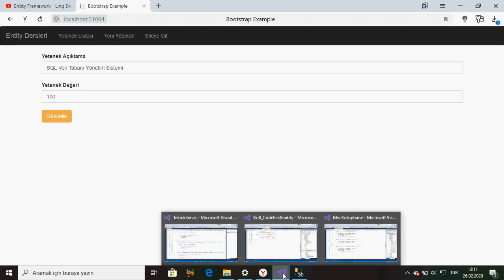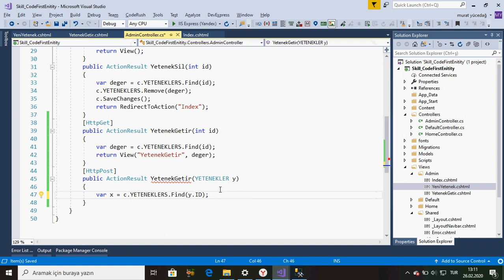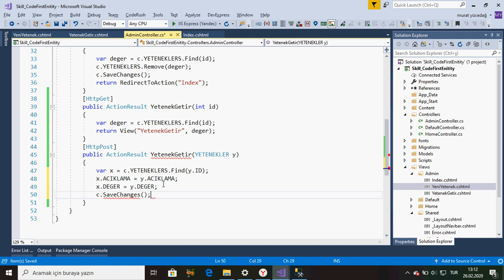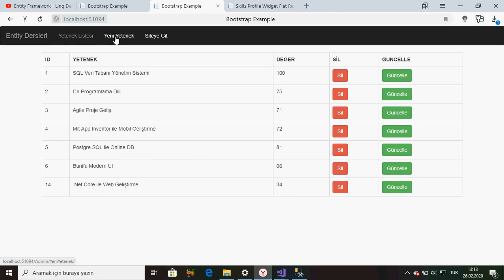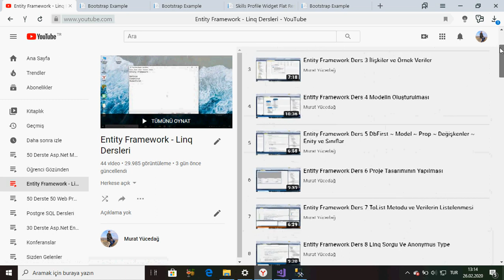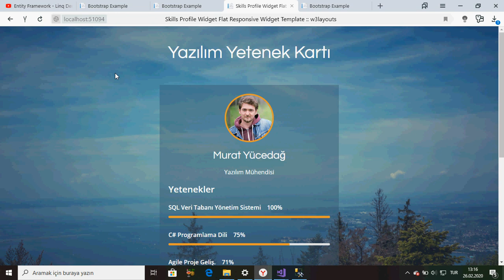Entity Framework Ders 50 Final (template ve kodlar githubda)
50 derslik serimizin son 10 dersinde yaptığımız yetenek kartını projemizin teması ve kaynak kodları githubda :)